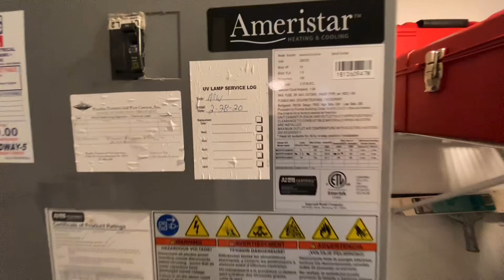Video Tour - 6291 Bahia Del Mar Cir #105, St. Petersburg, FL 33715